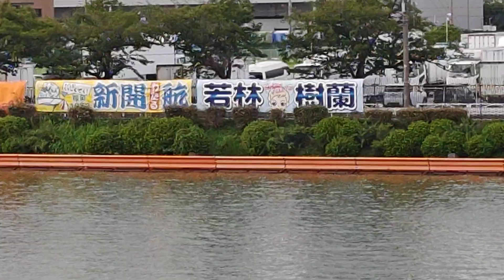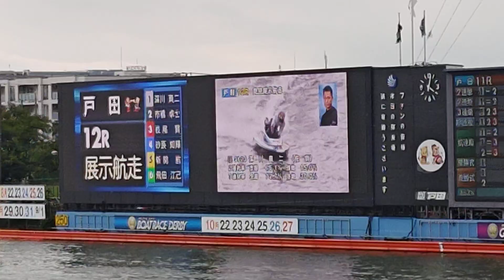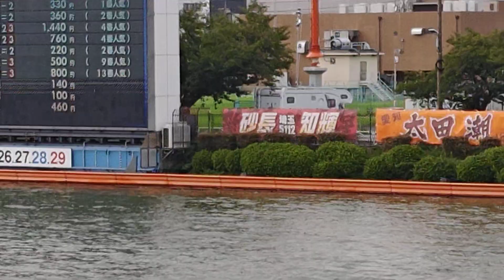1 深川真二 2 市橋卓士 3 枝尾賢 4 砂長知輝 5 新開航 6